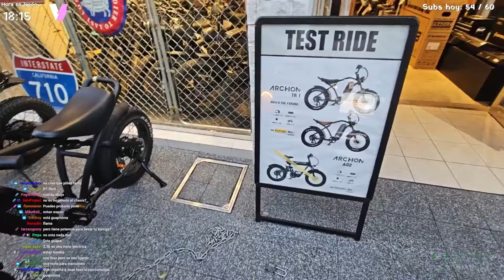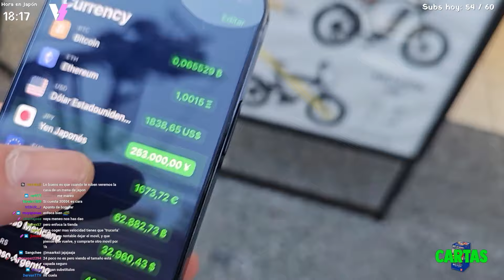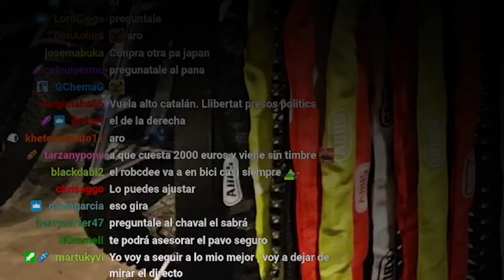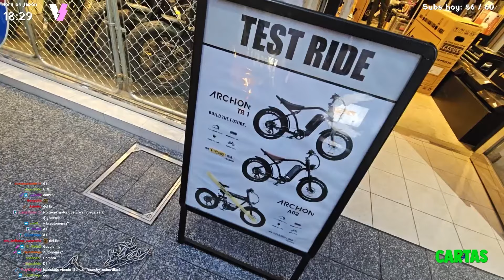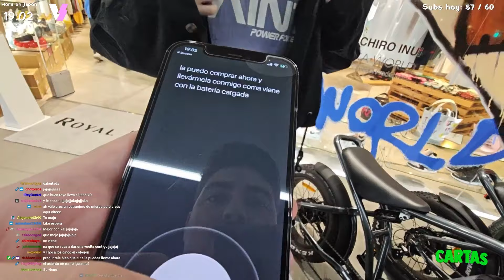Intento PAGAR 319.461¥ por ESTO y NO me dejan.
Bon dia señores os dejo este videazo por aqui y tal como he venido me voy.

TODO EL MUNDO A DARLE LIKE COÑO